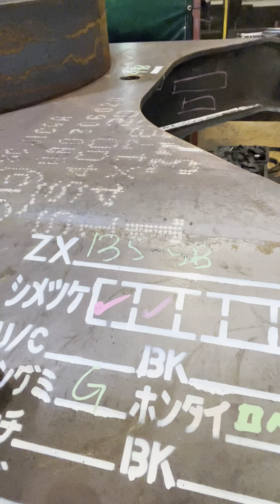Soldar Trator Japão 🇯🇵